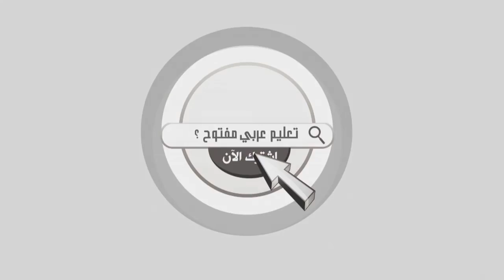رواق : مقدمات في تاريخ علم الحديث - الدرس الثالث - الجزء الأول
مقدمات في تاريخ علم الحديث
الدرس الثالث - الجزء الأول
د. محمد بن عبدالرحمن العمير